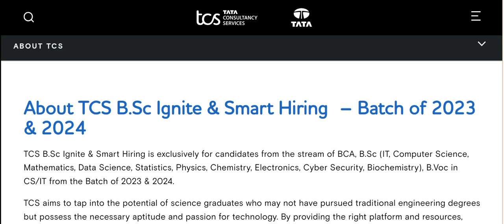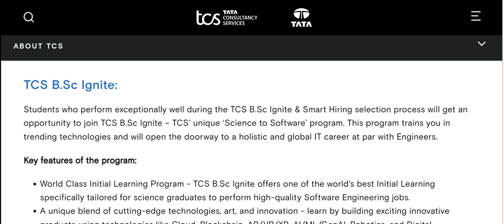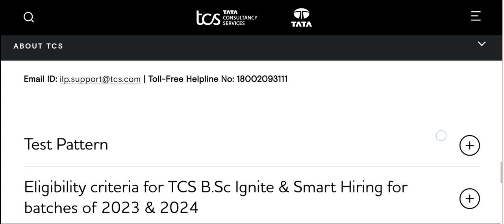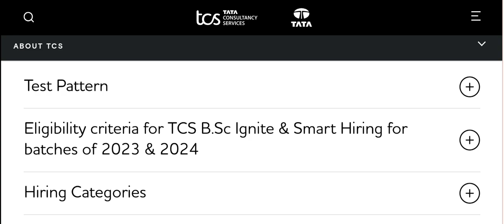TCS Placement TCS Drive